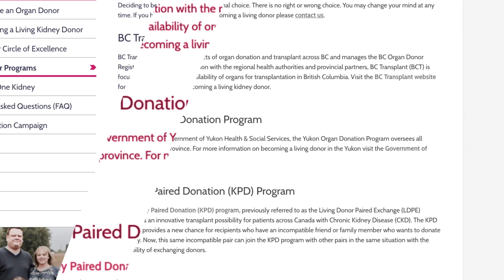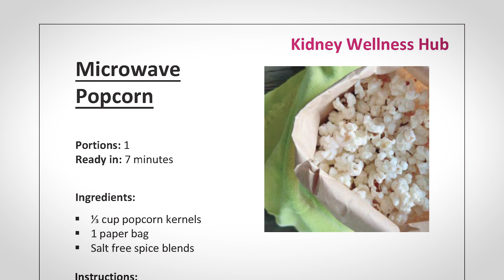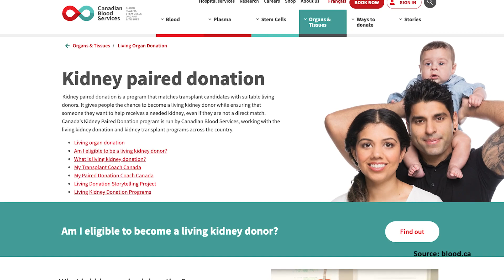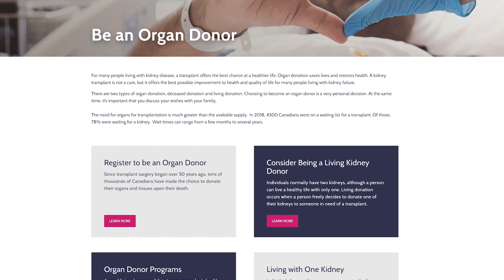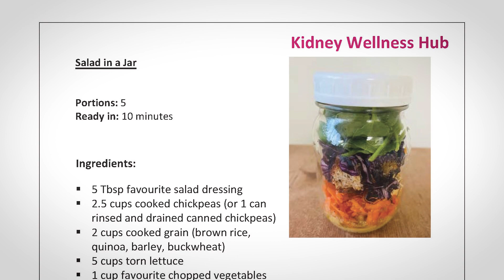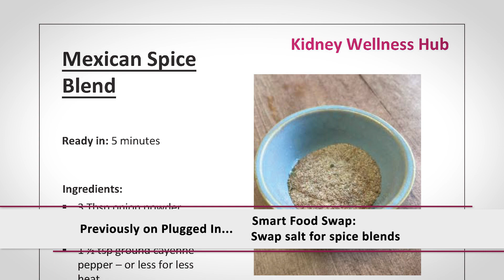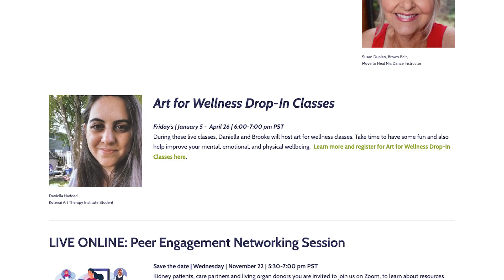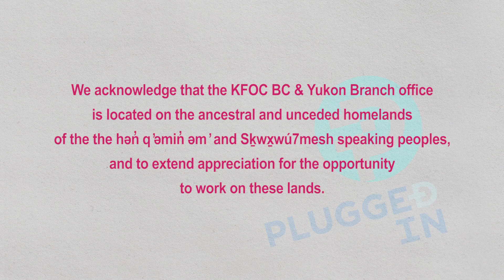Is taking care of your health and wellness on you New Year's resolution list? We can help!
In this episode of Kidney PLUGGED IN we celebrate the start of 2024 with an episode full of ideas that may help you meet some of your wellness and lifestyle goals you may have set for yourself for 2024!

So if making some time for your health and wellness is on YOUR New Year’s resolution list we have Yoga instructor Amy on the show to share with you a breathing and relaxation Yoga segment that might be just the thing you need to help you relax after a very busy holiday season.  This segment is coming up later in the show, so get your yoga mat ready to take a few minutes for yourself today and join Amy for some wonderful breathing exercises.

Then, from the Kidney Wellness Hub section on Eating Well, we continue to share some quick and easy recipes from the Smart Food Swaps edition as Cook With Us chefs with Dani Renouf and Anja Webster share tips for everything from microwave popcorn to easy eggs and roasted chick peas.

Then get ready to mark your calendars as we give you an update on upcoming Kidney Wellness Hub sessions you'll  want to hear more about!

And we bring you Part 2 of our interview with altruistic, living kidney donor Betty.
Betty and her husband Sam are residents of Penticton.  Sam, a cadaveric kidney transplant recipient living a full life over a decade post-transplant was Betty’s motivation for becoming an altruistic kidney donor through the Paired Exchange Program.

In Part 2 of the interview Betty share more about what becoming a living donor has meant to her as she celebrates her 10th year anniversary.  Betty also shares more about the process of donating an organ through the Paired Exchange program.

This episode is full of great segments to help you jump-start the new year, so make sure to check it out!